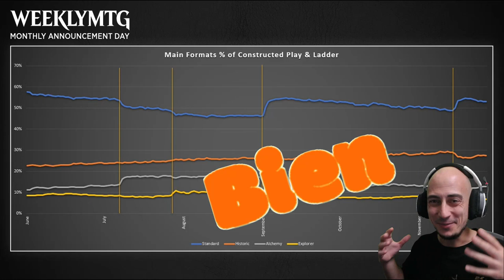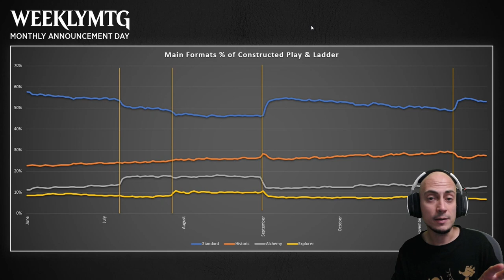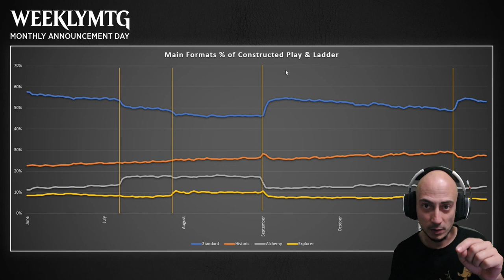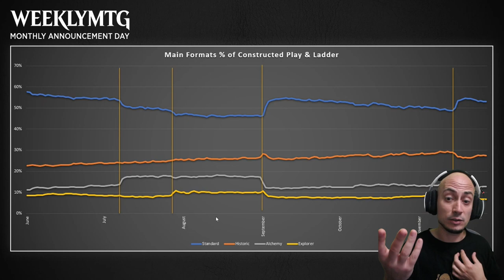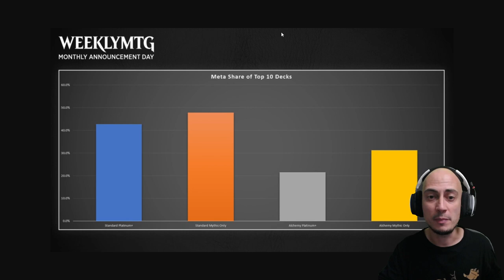SPOILERS de Explorer Anthology y DATOS OFICIALES NUNCA VISTOS de Magic Arena